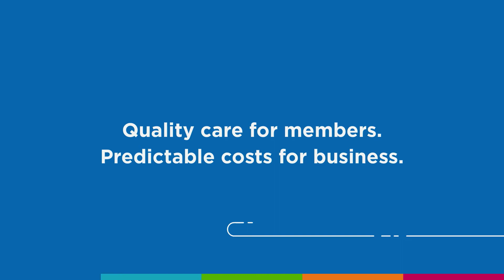See Why Truli Is Right For You